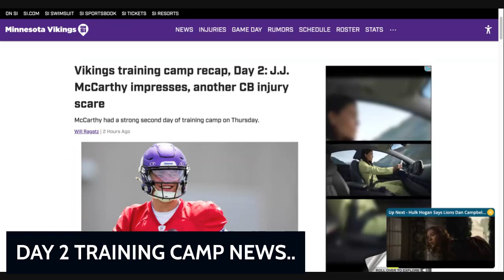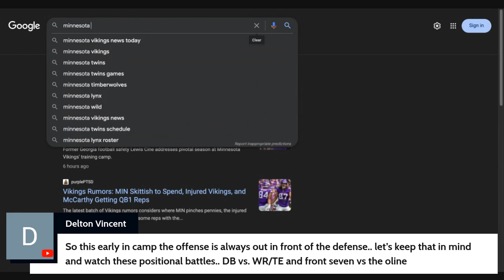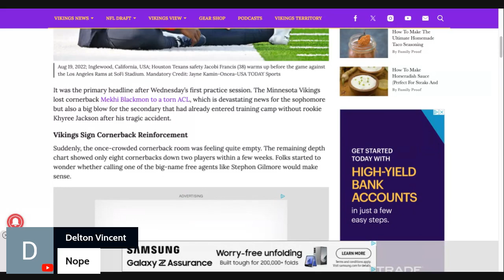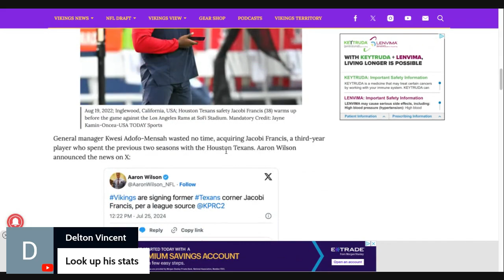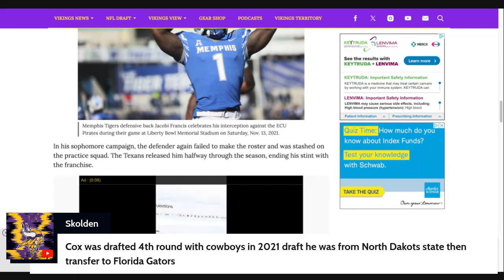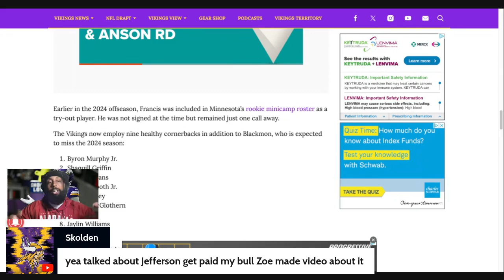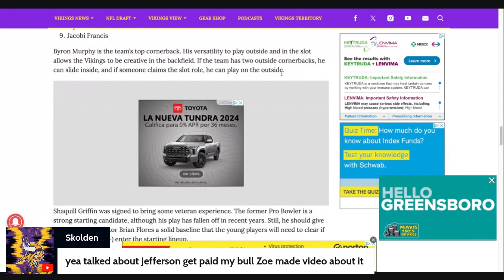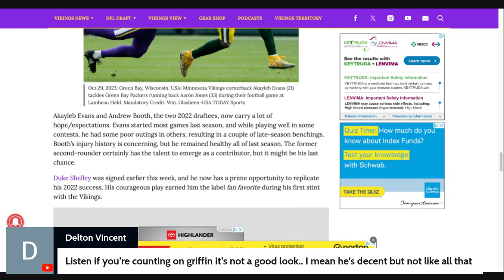Training Camp News..The Minnesota Vikings AVOID a scare with Shaq Griffin. Cornerback room is light.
THE MINNESOTA VIKNGS..
AVOID A SCARE..
AT THE CORNERBACK POSITION..
WITH SHAQ GRIFFIN..
TURNS OUT HE JUST ROLLED..
HIS ANKLE..
EVEN THAT IS TO CLOSE..
FOR COMFORT..
THE CORNERBACK..
ROOM IS VERY QUESTIONABLE..
NO  CAP..
YOU GOT ANDREW BOOTH..
GAURDING JUSTIN JEFFERSON..
AH MAN..
THATS TROUBLE..
HEAVY..
THEY NEED TO MAKE A MOVE..
AND GET MARSHON LATTIMORE..
NO CAP..
SKOL VIKES..